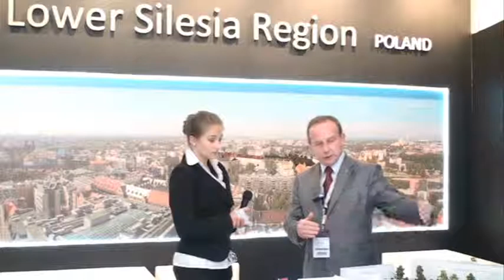Nieruchomości komercyjne - nieruchomości we Wrocławiu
Property Journal przedstawia nieruchomości inwestycyjne i apartamentowo - rezydencjalne w Polsce i na świecie. Artykuły, aktualności, raporty, wywiady, reportaże, wenty, events, analizy i badania rynku nieruchomości, inwestycji, ekonomii i finansów w Polsce i na świecie. Bieżące informacje na temat ważnych wydarzeń na rynku nieruchomości, zmian w przepisach prawnych, relacje z konferencji i targów. Obszerny przegląd nieruchomości; polecamy obiekty i lokale użytkowe, powierzchnie handlowe i biurowe, biura, hotele, pensjonaty, kamienice, działki budowlane i grunty inwestycyjne, hale i magazyny - na wynajem i na sprzedaż.
Property Journal doradza inwestorom jak zminimalizować ryzyko przy doborze inwestycji, aby osiągnąć perspektywiczne cele w oparciu o przeprowadzone analizy sytuacji finansowej inwestora i wybranej strategii inwestycyjnej.

Property Journal
Ruska 22/6
50-079 Wrocław

"nieruchomości komercyjne"